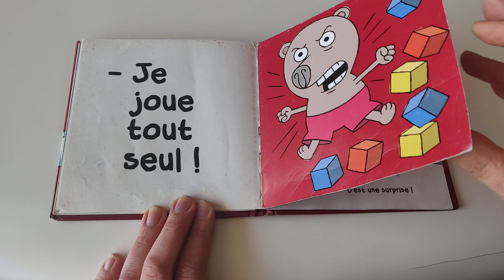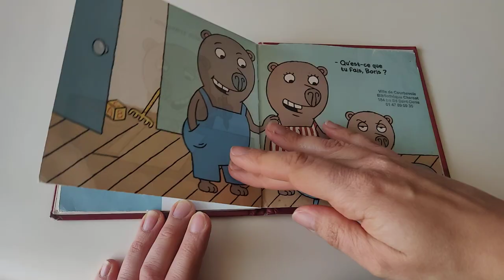❤️ [Les lectures de MAMAN] Livre Boris qu'est ce que tu fais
Coucou les loulous, venez avec moi pour lire les histoires de Boris.
J'adore les histoires avec de Boris, car il est coquin, malin et très rigolo. On s'amuse beaucoup avec Boris.

Aujourd'hui je vais vous faire la lecture du livre Boris qu'est ce que tu fais. Bonne histoire les loulous.

Pour une fois, Boris est tranquillement assis derrière son bureau. Il dessine. Mais ses jouets viennent un à un lui demander « Qu'est-ce que tu fais ?» « Je dessine un lapin » répond inlassablement Boris... Jusqu'à ce qu'il explose et que ses jouets regrettent encore une fois d'être l'ami de ce petit ours, nouvel héros des enfants ! Mais, honnêtement, est-ce être trop exigeant que de désirer quelque moment de solitude... ?